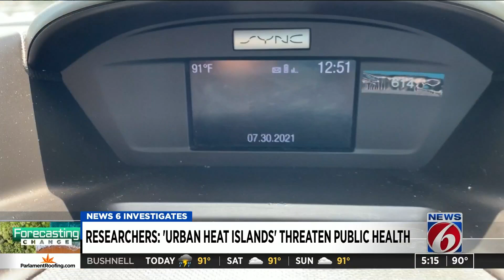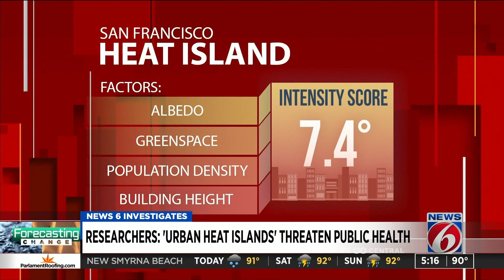Downtown Orlando ranks among most heat intense areas in country